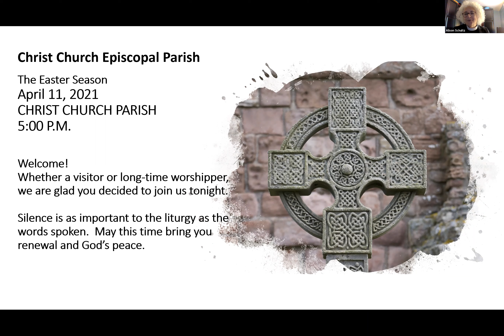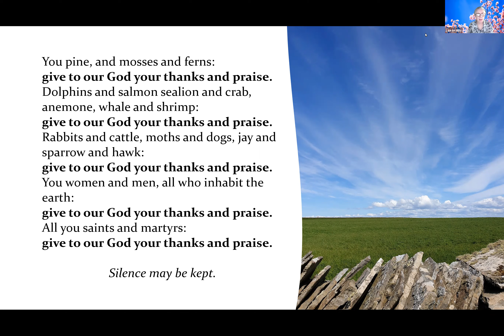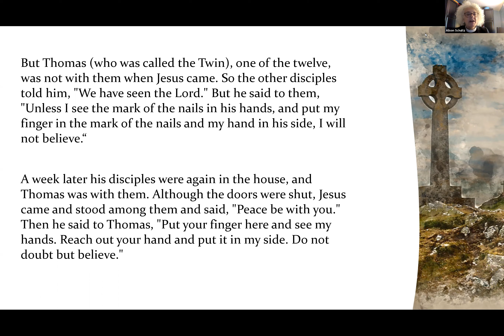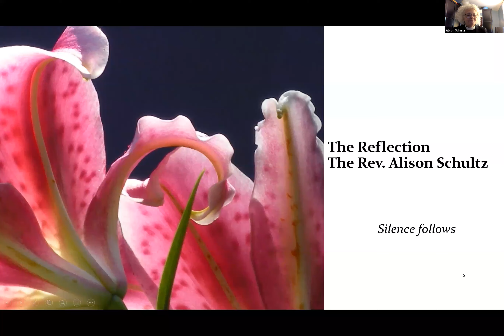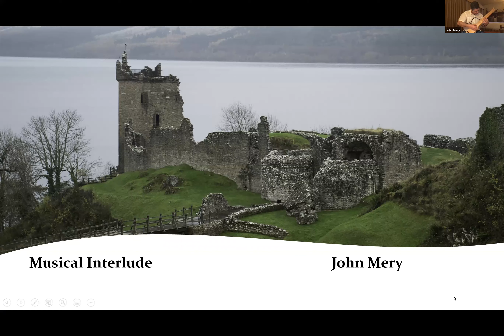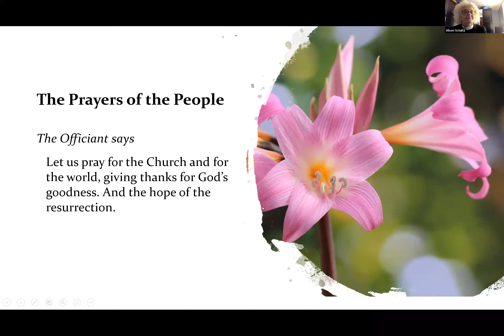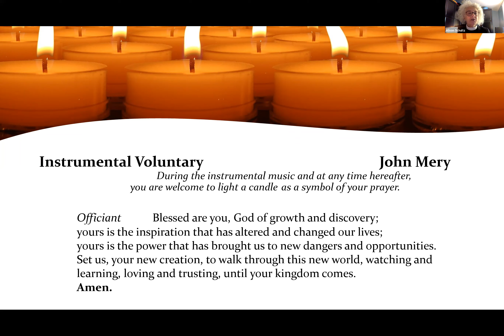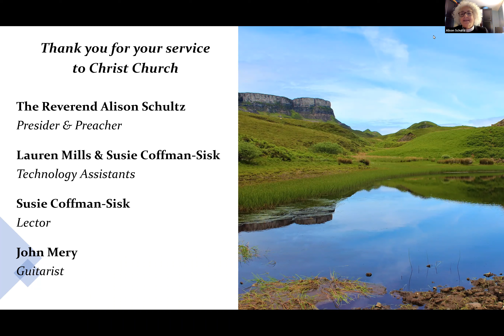Celtic Worship April 11 2021